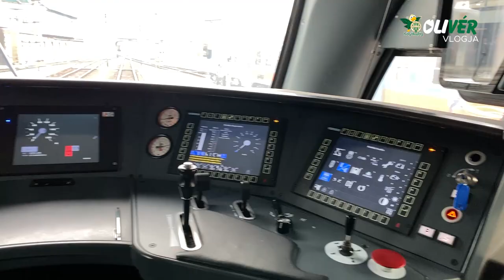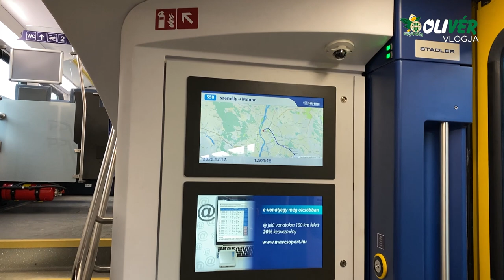FM | Vlog: Olivér felfedi a vonatok titkait | 2020. 12. 19.